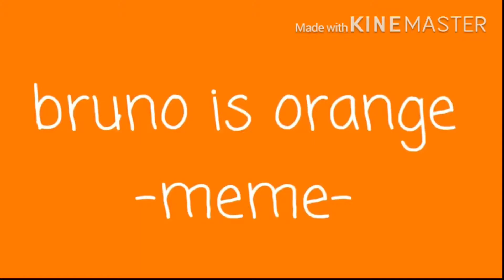Bruno is orange meme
It was a vent while I was making it but I’m good now 😃